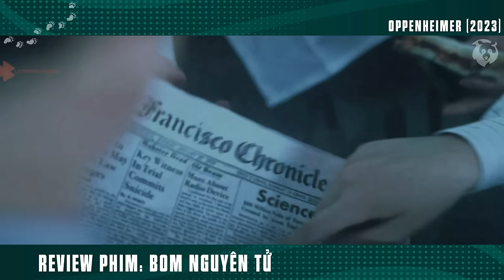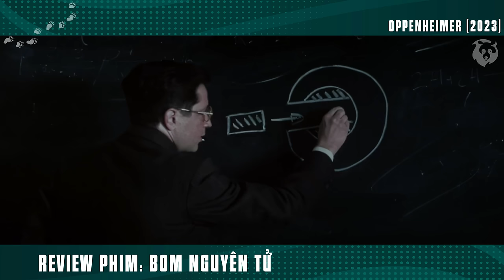[Review Phim] Oppenheimer - Cha Đẻ Của Bom Nguyên Tử | Cillian Murphy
Tóm Tắt Phim Hành Động Chính Kịch Siêu Hay | Review Phim Oppenheimer 2023.

Oppenheimer là một bộ phim điện ảnh Anh - Mỹ thuộc thể loại tiểu sử ra mắt vào năm 2023 do Christopher Nolan làm đạo diễn, viết kịch bản và đồng sản xuất. Tác phẩm xoay quanh Robert Oppenheimer, một nhà vật lý lý thuyết người Mỹ, người đã hợp tác phát triển ra những vũ khí hạt nhân đầu tiên trong dự án Manhattan, cùng với đó là những câu chuyện về đời tư và hoạt động chính trị của ông. Được chuyển thể từ tác phẩm tiểu sử đoạt giải Pulitzer American Prometheus của Kai Bird và Martin J. Sherwin vào năm 2005, bộ phim có sự tham gia diễn xuất của Cillian Murphy trong vai chính Oppenheimer, cùng với sự tham gia diễn xuất của dàn diễn viên phụ bao gồm Emily Blunt, Matt Damon, Robert Downey Jr., Florence Pugh, Josh Hartnett, Casey Affleck, Rami Malek và Kenneth Branagh.